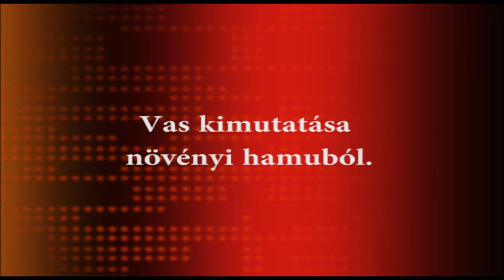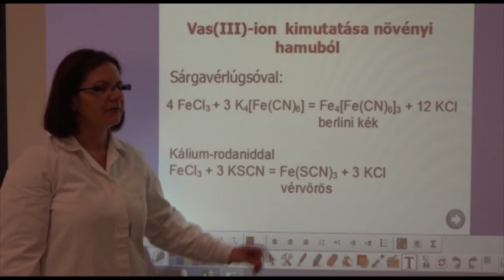Vas kimutatása növényi hamuból